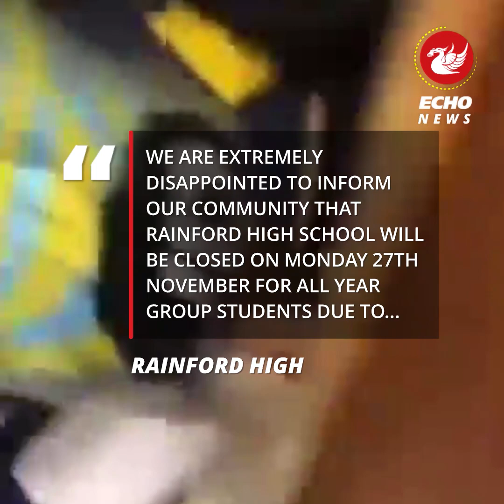Laughing kids say 'smash that computer' as they destroy school room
Hooded vandals laughed as they filmed themselves destroying a room within a school.

The ECHO previously reported that Rainford High will be closed for all students today, Monday November 27, after the building was damaged over the weekend. A statement posted by the school to X (formerly Twitter) said a "significant amount" of criminal damage had been caused by a group of unidentified individuals on the evening of Saturday, November 26.